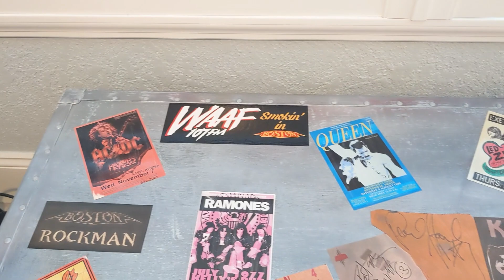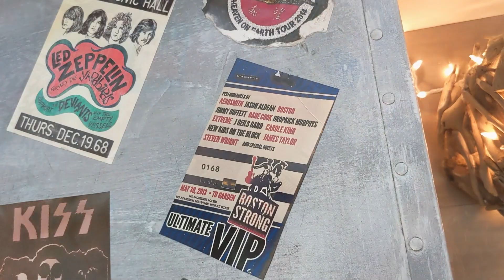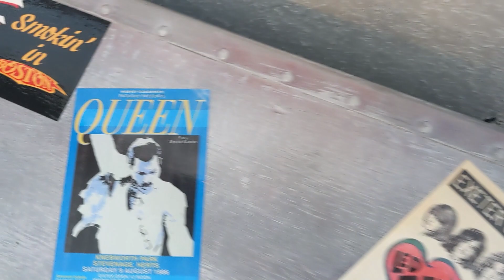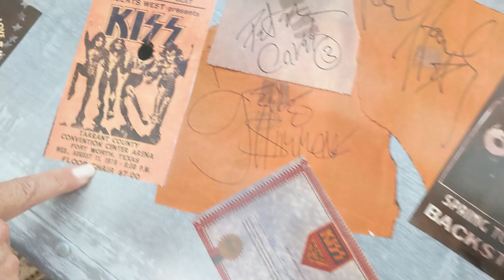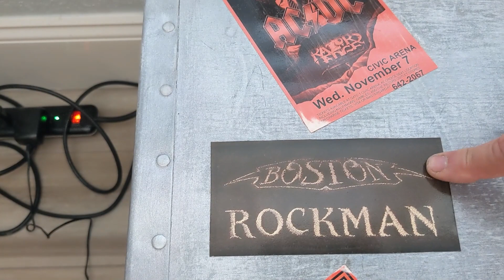The Rock and Roll Trunk re purposed..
Patrick and Michelle Re-purpose an old Army trunk that they have had for 35 years.